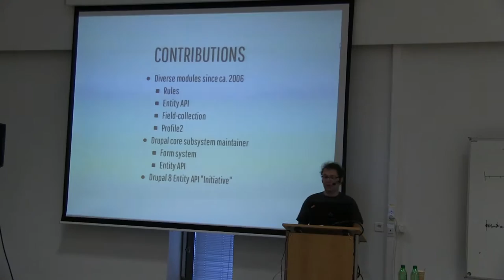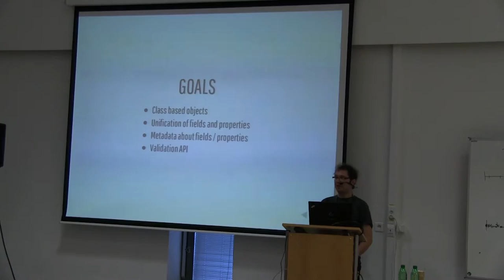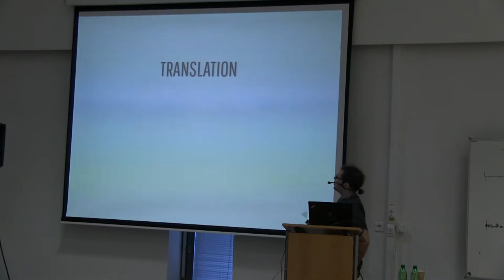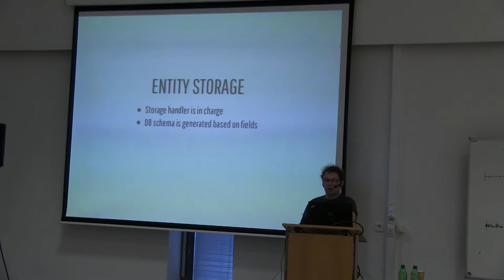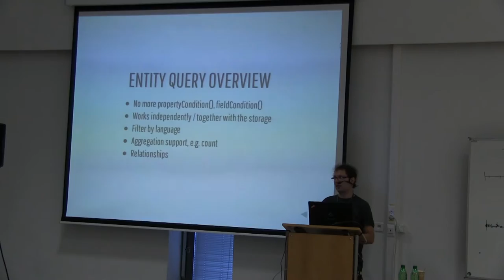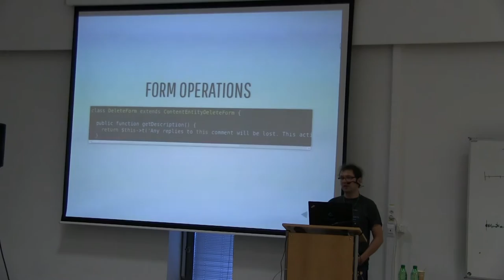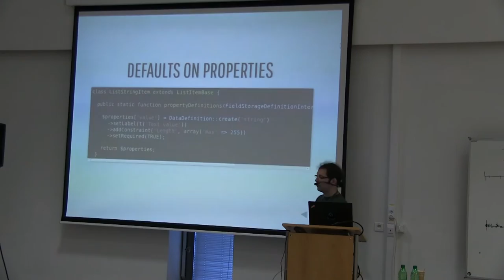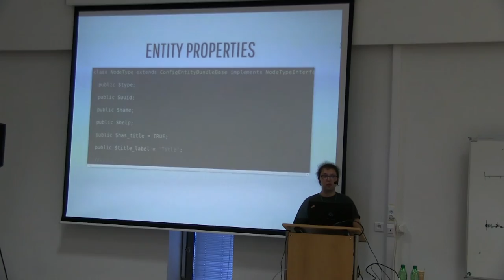Wolfgang Ziegler - Drupal 8 Entity API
While with Drupal 7 the Entity API was missing quite some essential functionality in Drupal core, Drupal 8 is about to fundamentally change that: Drupal 8 includes a feature complete, object-oriented Entity API just as a neatly integrated Entity Field API.

This session will give an overview of the functionality provided by the Drupal 8 Entity API and show how it can be help to manage your configuration and content. Developers will learn about the ideas behind the API design and how the new API can be leveraged best!

Covered topics will be about the following:
- Different flavors of entities
- Working with entities in Drupal 8
- Providing a new entity type
- Entity fields overview
- Entity storage improvements
- Forms & Validation
- Access control, Entity listings, Entity query
- Configuration entities

Altogether, the session will provide a good overview of what the Drupal 8 Entity API brings and give you some good ideas on how you can take advantage of it!

This session focusses on the Entity API and works well with another session focussing on the Field API.